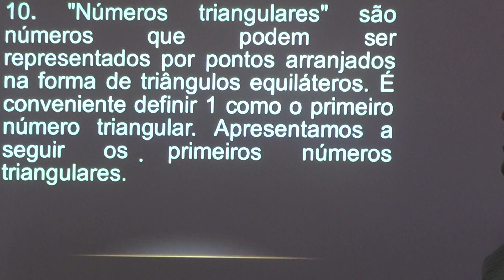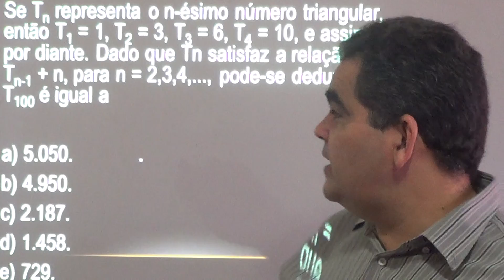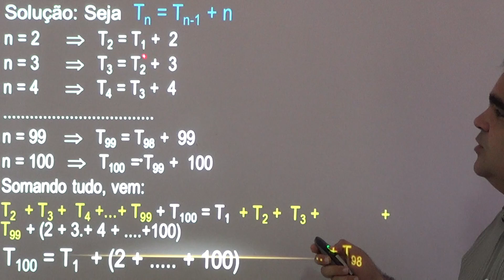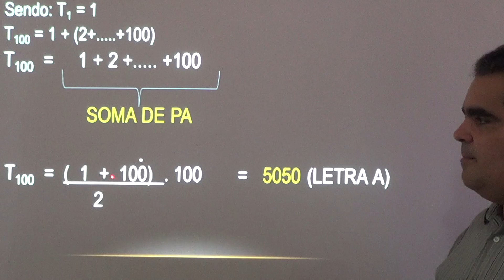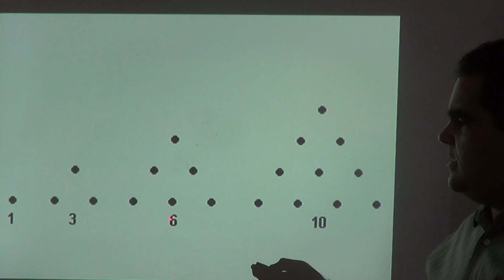PA 10 com Karlão